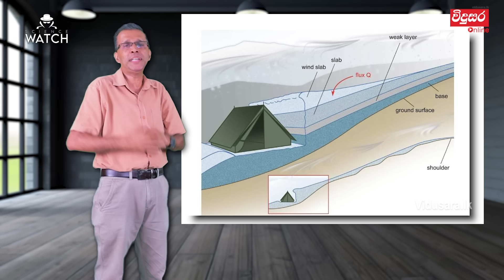9 දෙනෙකුට මරු කැඳ වූ ඩයට්ලොව් අභිරහස | The Dyatlov Pass Incident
The Dyatlov Pass incident is an unsolved mystery that occurred in 1959 when nine Soviet hikers died in the Ural Mountains. The hikers, led by Igor Dyatlov, were students and graduates of the Ural Polytechnical Institute (now Ural Federal University). The incident occurred on February 2, 1959 on the east shoulder of Kholat Syakhl, a mountain in the Soviet Union (now Russia) that translates to "Dead Mountain" in Mansi.